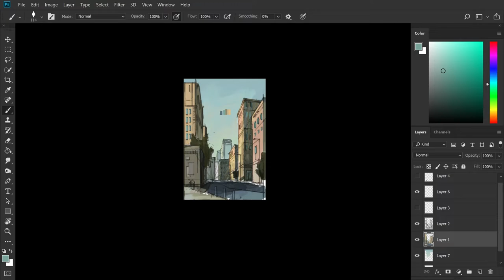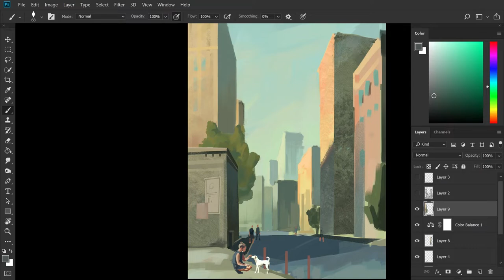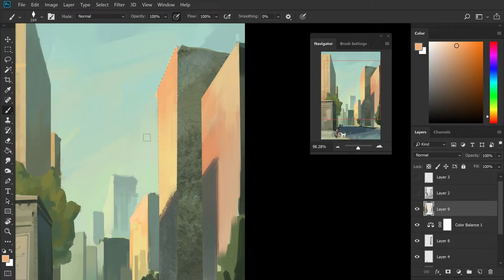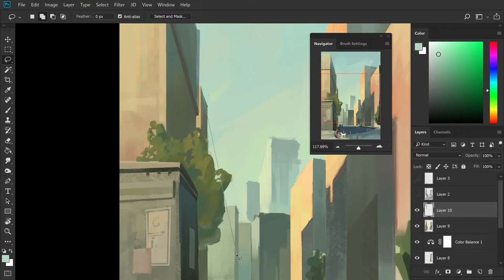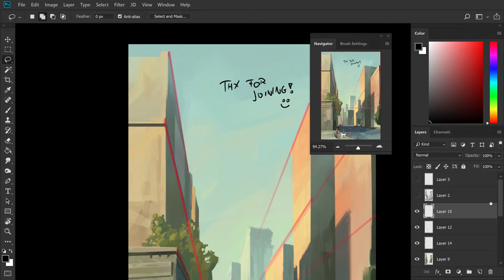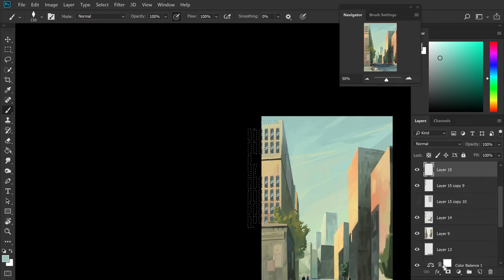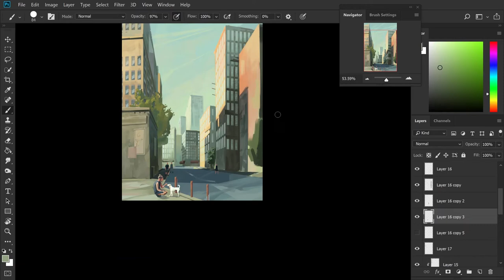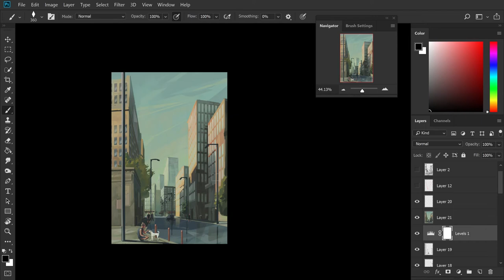Street dog - Digital painting process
Been a long time! Here is a relatively quick, 3.5 hour long painting which I did in my free time. Enjoy :)